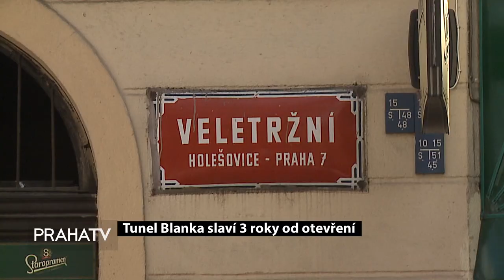Tunel Blanka slaví 3 roky od otevření (PRAHATV)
19. září - Tunelový komplex Blanka slaví 3 roky od otevření. Jak si na něj řidiči zvykli? Kde průjezd Prahou usnadnil? A ve kterých místech metropole naopak do dnes způsobuje komplikace? I o tom je reportáž kolegyně Natálie Forsterové.